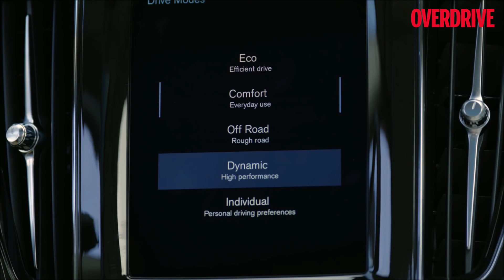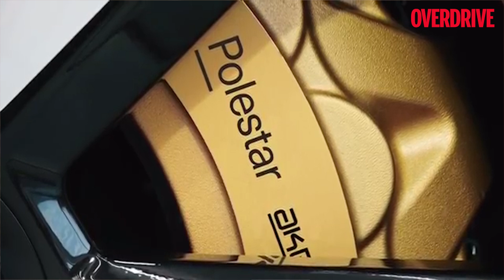XC60 here, XC40 next - Volvo India M.D. in conversation with OD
Volvo India M. D., Mr. Charles Frump, speaks to Overdrive about the carmaker’s future plans including the upcoming models and readiness for alternative propulsion technologies.